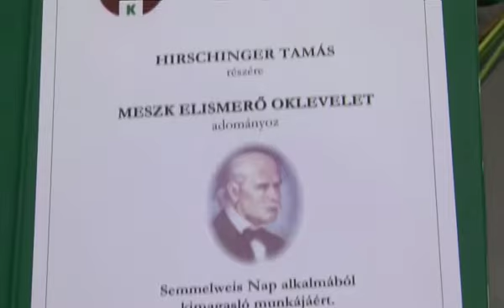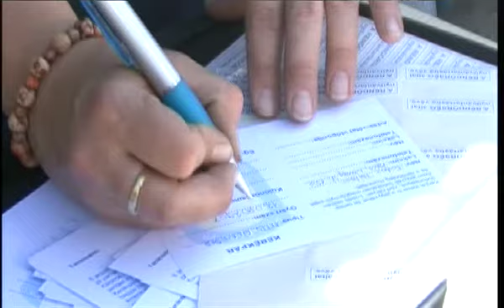PontMa (2016.06.29.) Pécs TV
- Semmelweis Nap- elismerő díjak egészségügyi dolgozóknak- interjú Dombai Zsoltnéval, a Gyermekklinika Sürgősségi Osztály osztályvezető ápolójával, Hirschinger Tamás mentőssel, Szekeresné Izsák Margittal, a MESZK Baranya Megyei Területi Szervezete területi elnökével (0:51)
- Közfeladatot ellátó személy elleni erőszak bűntette miatt emelt vádat a Pécsi Járási és Nyomozó Ügyészség (2:51)
- Köznevelési kerekasztal (3:35)
- 20 éves a Duna-Dráva Nemzeti Park- interjú Komlós Attilával, a Duna-Dráva Nemzeti Park Igazgatóság marketing és kommunikációs menedzserével (4:36)
- Stúdióbeszélgetés a diákmunkáról, Solti Péterrel, a Meló-Diák Iskolaszövetkezet kirendeltségvezetőjével (6:12)
- Ingyenes kerékpár-gravírozás (14:19)
- Közterületeken lévő platánfák permetezése (14:59)
- Kosárnapközi- interjú Debreceni Eszterrel, a PVSK Női Kosárlabda Utánpótlás Szakosztály edzőjével, Tiszay Lászlóval, a PVSK Női Kosárlabda Utánpótlás Szakosztály utánpótlás szakosztályvezetőjével (15:59)

Készült a Nemzeti Média- és Hírközlési Hatóság támogatásával